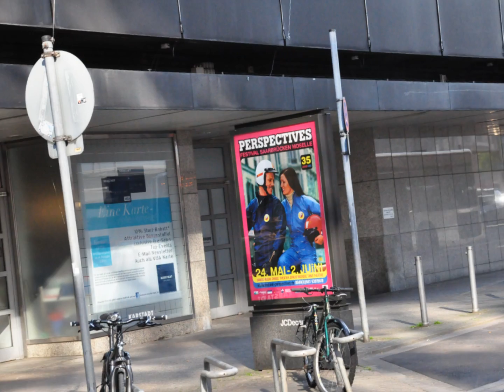GRRRRR bei BigFM